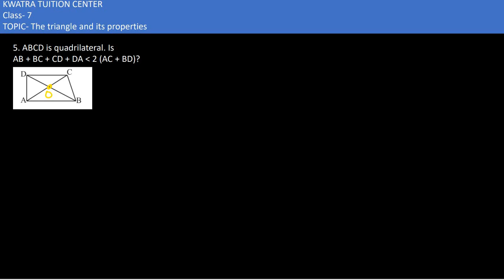5. ABCD is quadrilateral. IsAB + BC + CD + DA less than 2 (AC + BD)?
5. ABCD is quadrilateral. IsAB + BC + CD + DA less than 2 (AC + BD)?